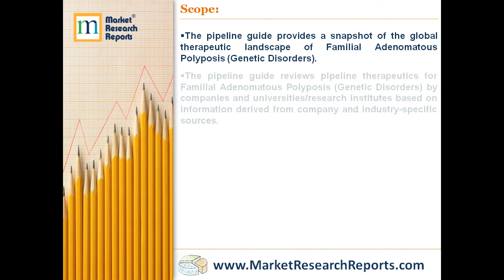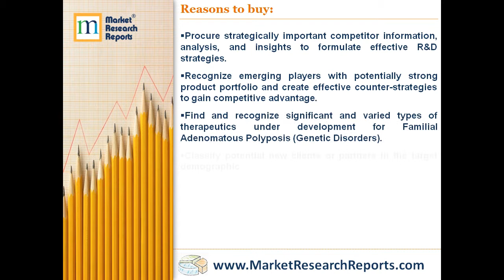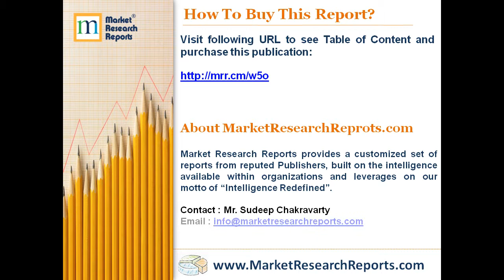Familial Adenomatous Polyposis - Pipeline Review, H2 2018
MarketResearchReprots.com has announced the addition of “Familial Adenomatous Polyposis - Pipeline Review, H2 2018” research report to their offering.